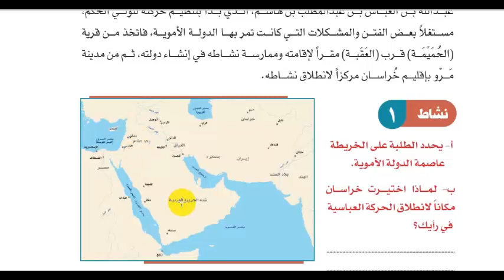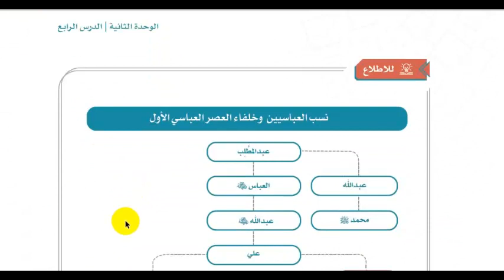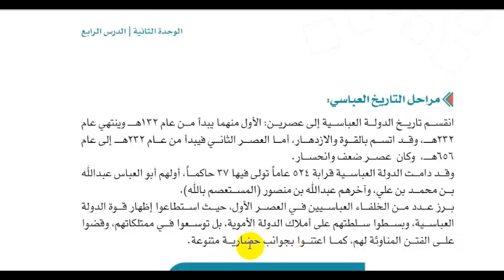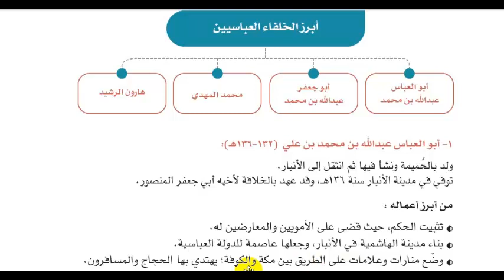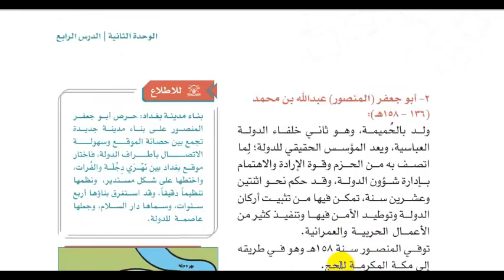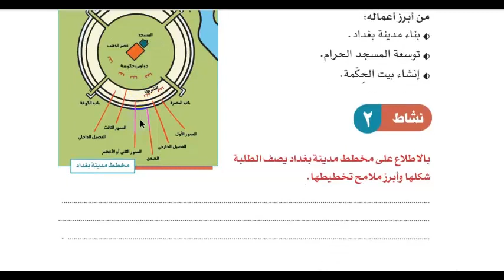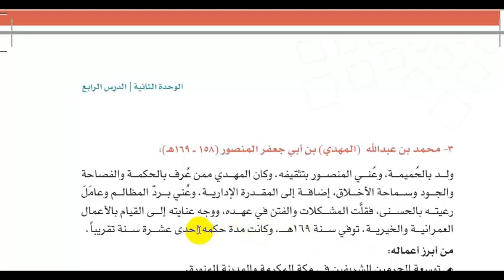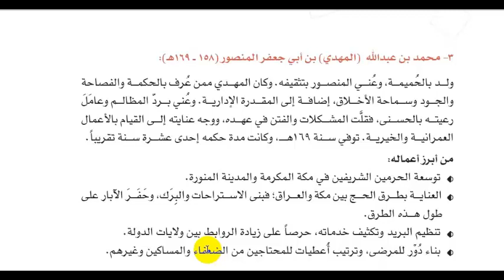اجتماعيات الصف الثاني المتوسط الدولة العباسية المنارات